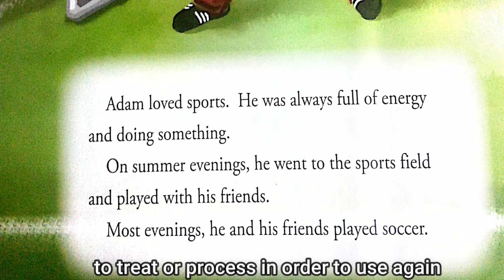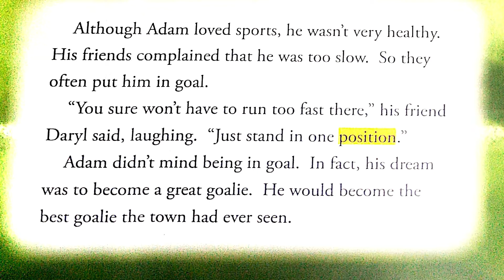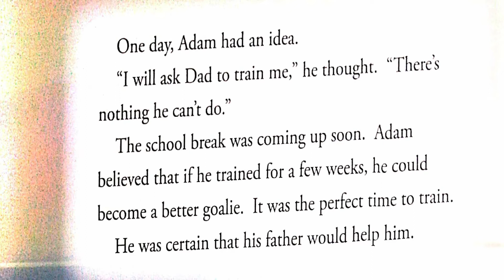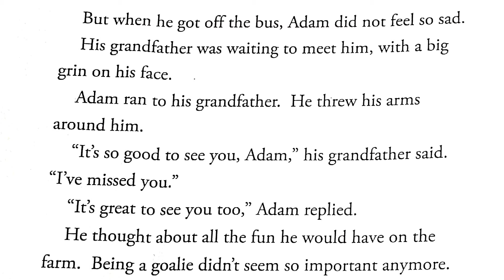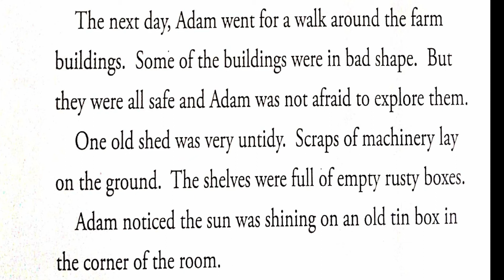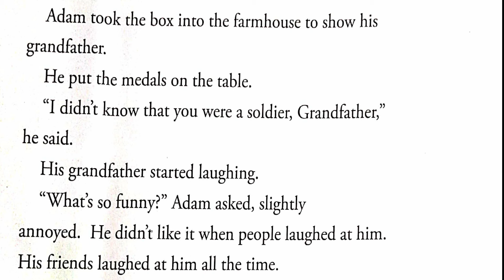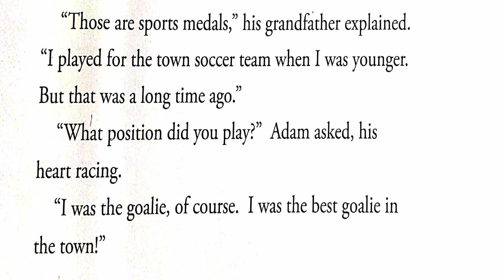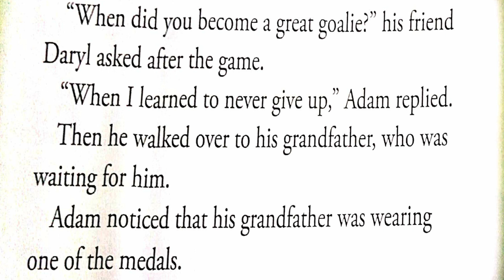Grade 2 - Journeys 2.2 : Adam in Goal 🥅 |Anchor Text - Read Aloud